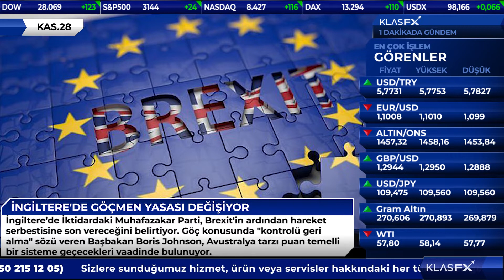1 Dakika Gündem (28 Kasım 2019)